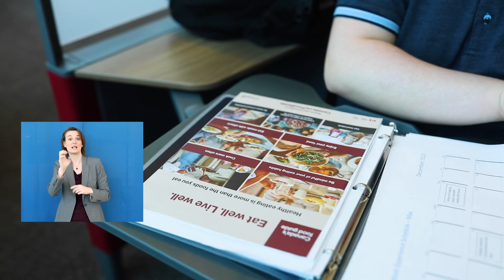NSCC Achieve Program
The Achieve Program prepares you for life after high school by focusing on employability, independent living, personal wellness and participation in your community.